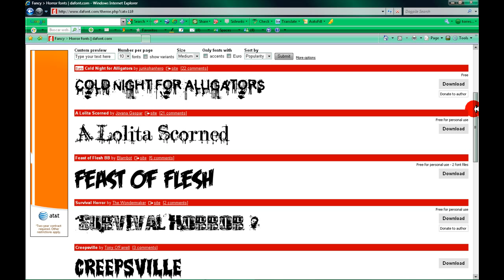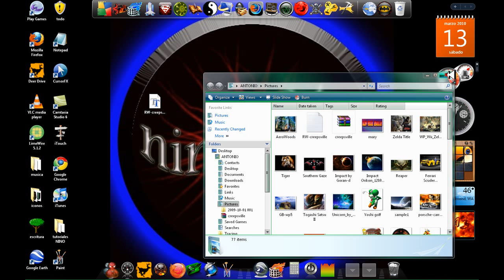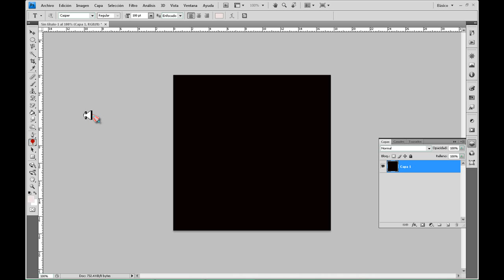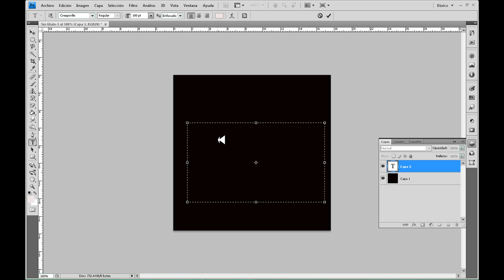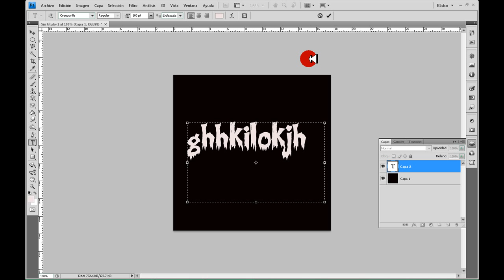como descargar letras para photoshop cs4.mp4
para descargar letras para photoshop ballan a esta pagina dafont.com